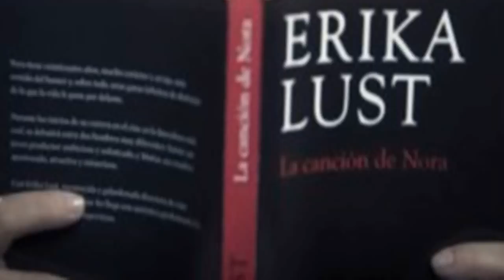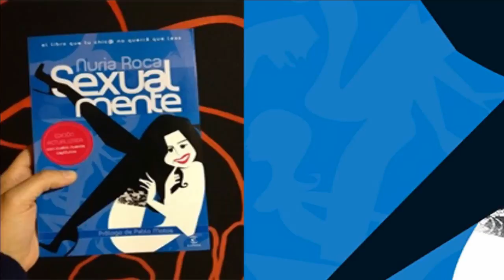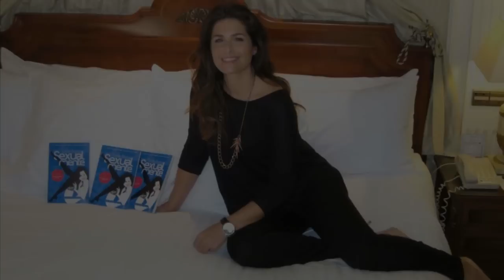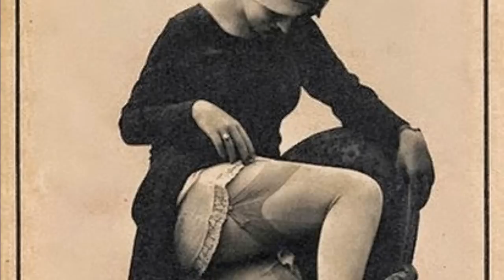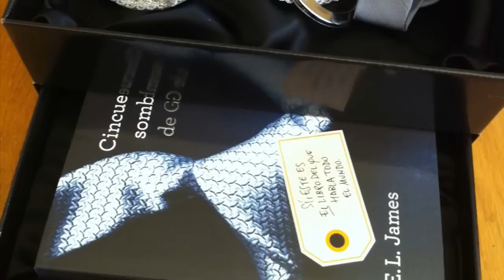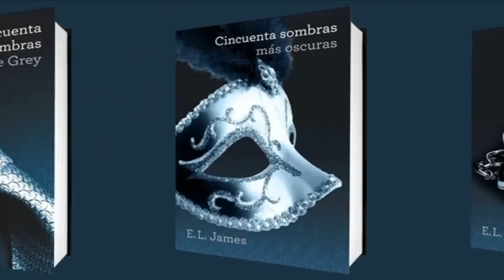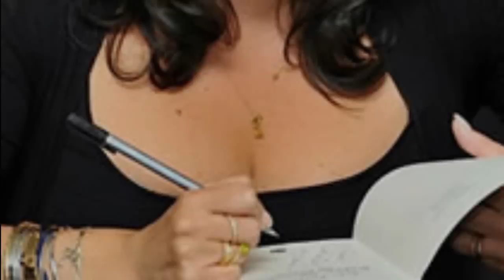Los 6 libros eróticos más leídos por las mujeres